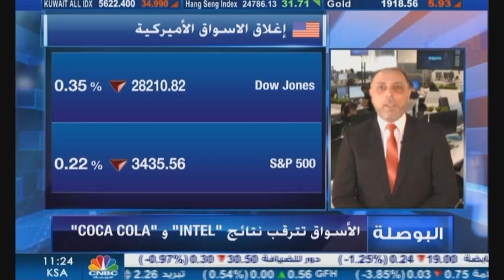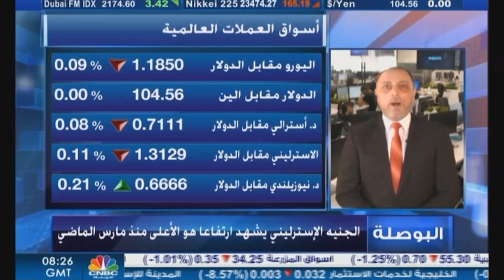التحليل اليومي للأسواق العالمية 22 أكتوبر 2020